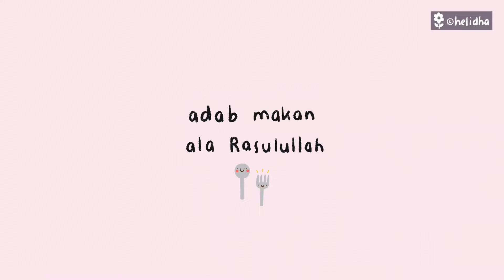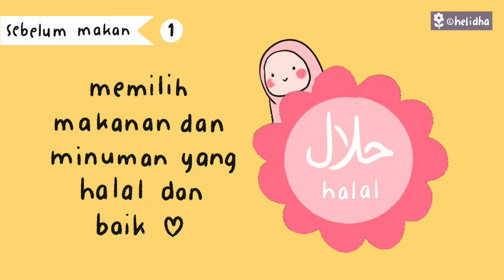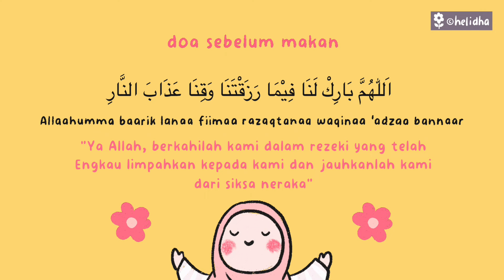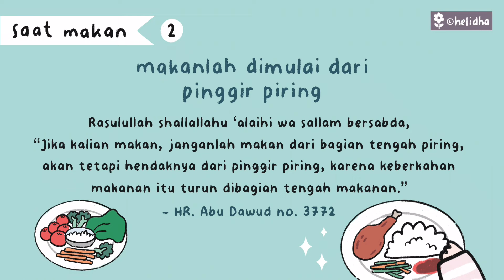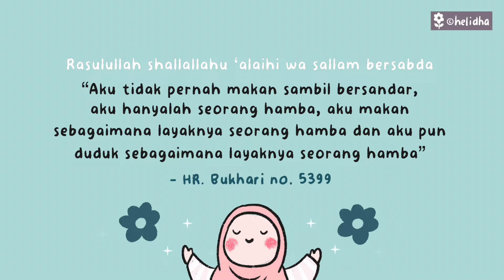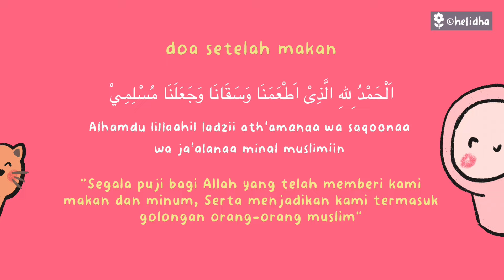Heli dan Cida : Adab Makan Ala Rasulullah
⚠️ Mohon untuk tidak download video heli
⚠️ Untuk share, boleh berupa link yaa teman2